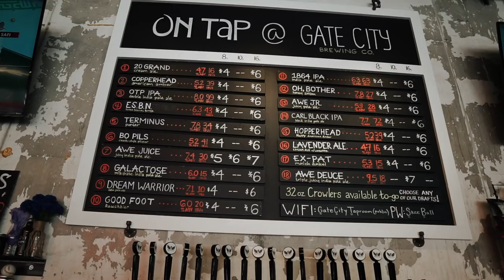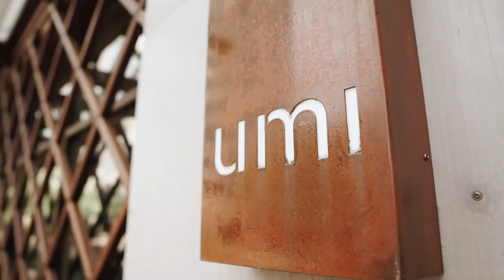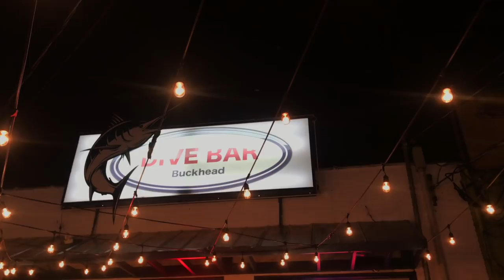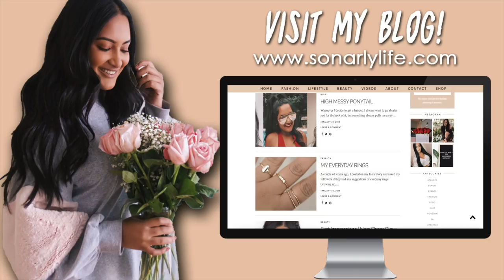MY BOYFRIEND 21st IN BUCKHEAD!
About Me!
Name: Sonali (Sun-all-e) aka sonarly, sona, nali
Age: 20
Ethnicity: Indian
College: University of Central Florida
Major: Radio/ Television
Sorority: Kappa Delta